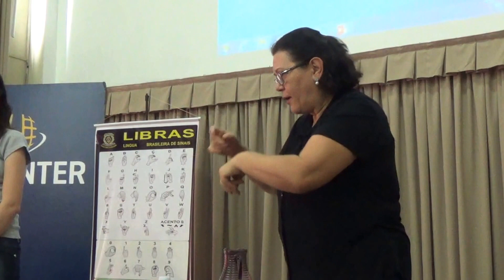Esclarecimentos - RMC 20160420122945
Encontro da Sociedade e Comunidade Surda e Pessoas com deficiência auditiva de Curitiba e Região Metropolitana
Prezados (as) amigos (as),
é com grande satisfação convidamos para o nosso encontro da Sociedade e Comunidade Surda e Pessoas com deficiência auditiva de Curitiba e Região Metropolitana, juntamente com o Secretário Flávio Arns da SEAE, SESA, Comissão de Acessibilidade e outros integrantes de interesse comum, referente ao Atendimento da Pessoa Surda e Pessoa com Deficiência Auditiva na Saúde, que será no dia 20 de Abril de 2016 - às 10 horas, na Rua Saldanha Marinho, 131 – 3 (5º.) .andar, Centro, Curitiba-PR, no SIANEE - Serviço de Inclusão e Atendimento aos Alunos com Necessidades Educacionais Especiais do Grupo UNINTER.
A nossa anfitriã é a professora Leomar Marchesini Zuravski, que generosamente nos disponibilizou o local e a sua equipe de TILs.
Solicitamos que repassem este convite para os seus amigos (as).
Sua presença é essencial para realizarmos este encontro.
Um grande abraço,
Elizanete Favaro
Dagoberto Rocha Fagotti
Rejane Mary Assumpção
Lucia Miyake